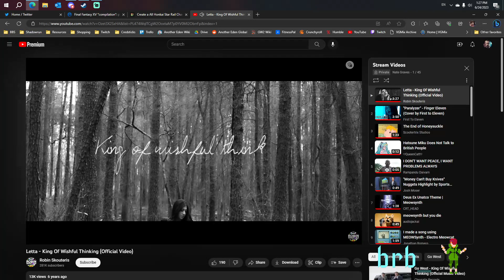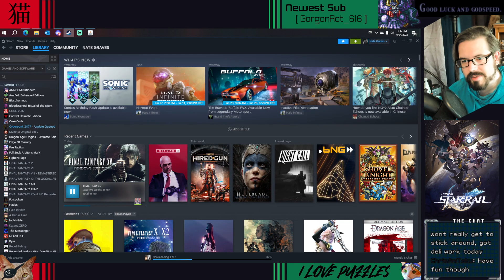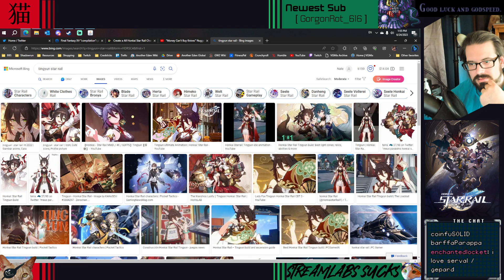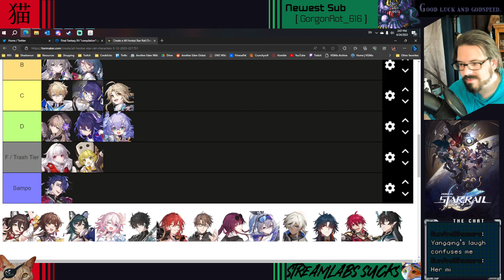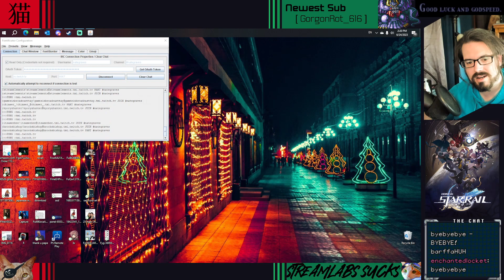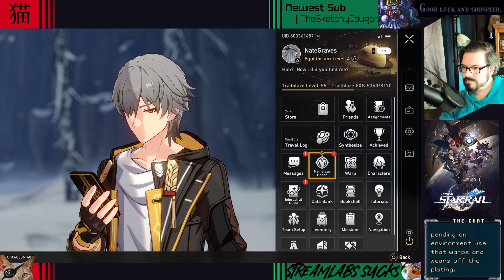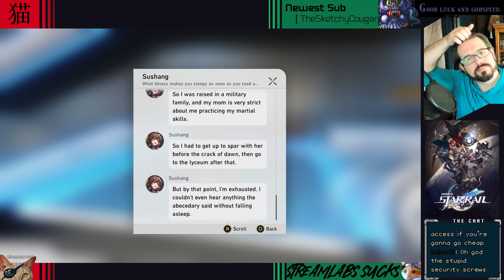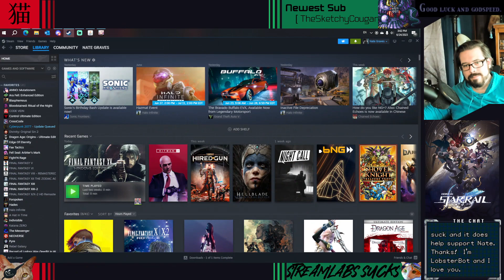Ranking Honkais, getting Star Railed